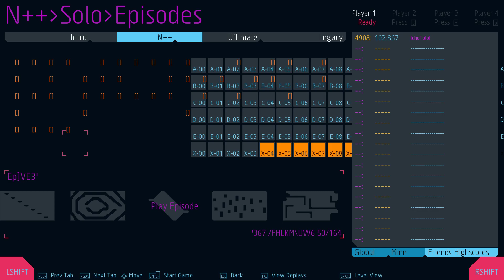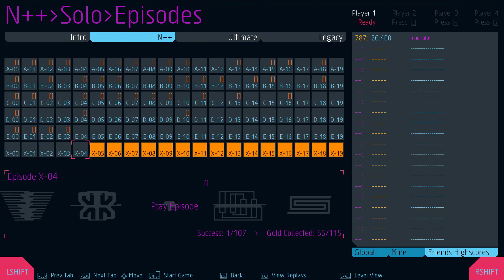Let's Play N++ [N++ Episode X04] Part 92